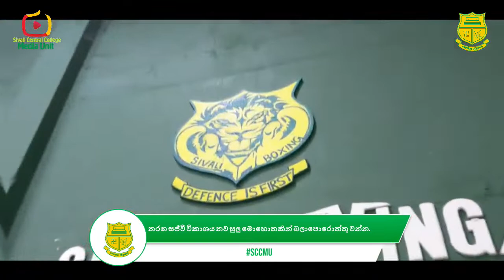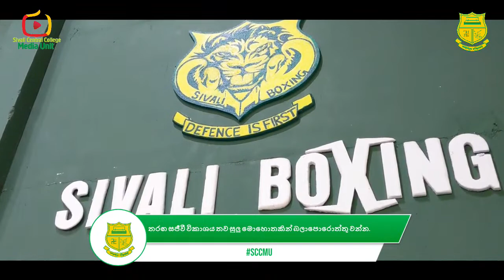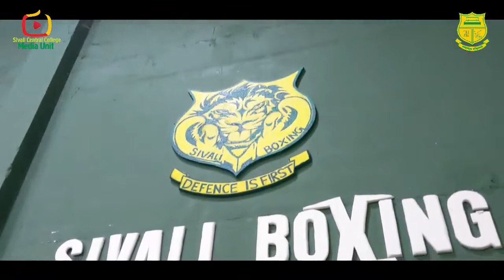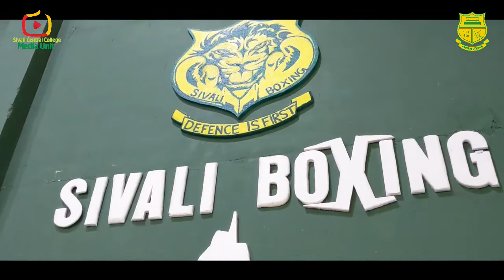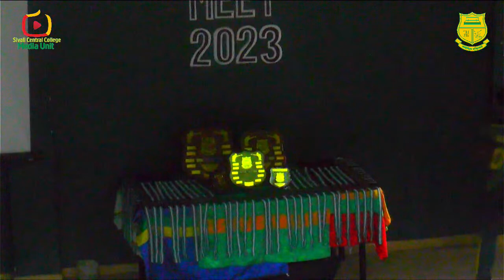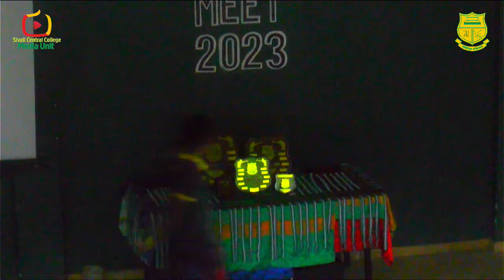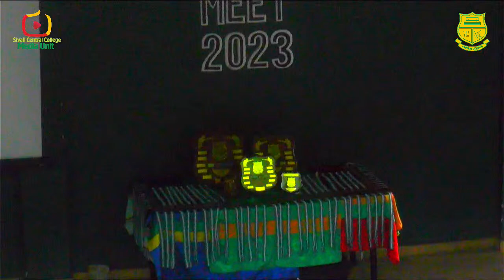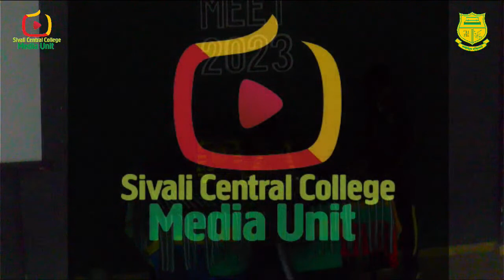Sivali Inter House Boxing Tournament